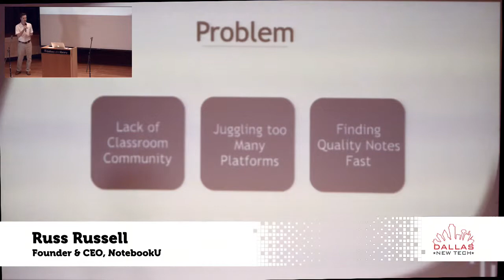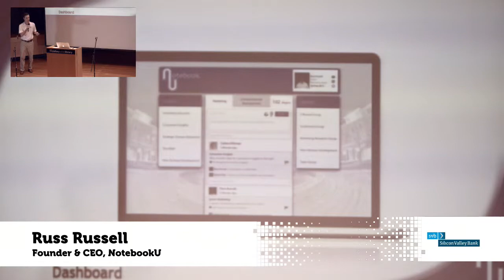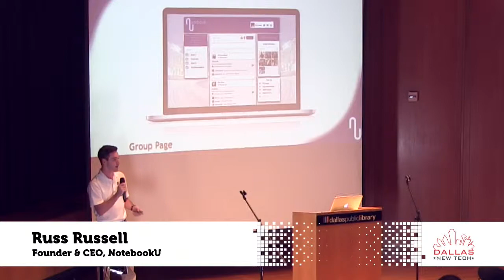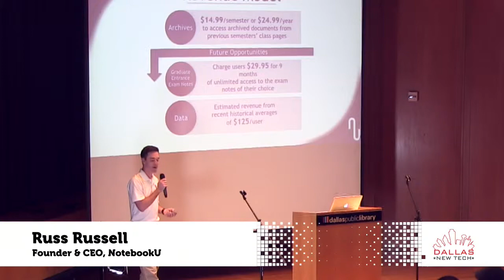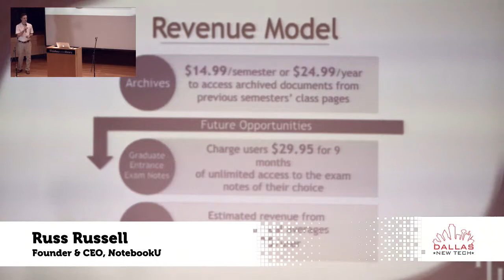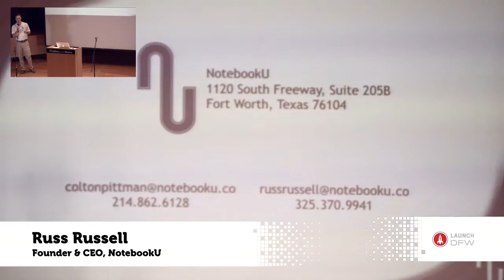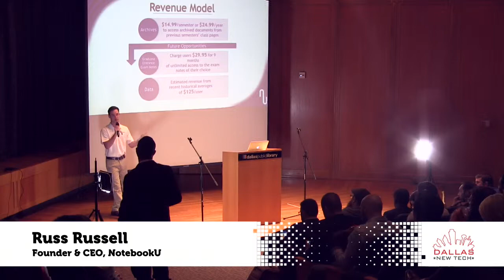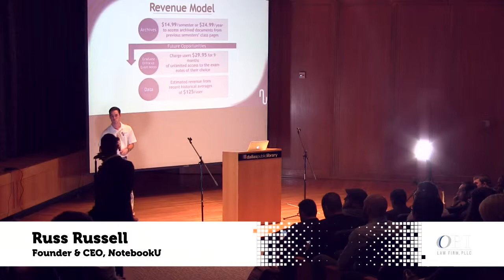Russ Russell - NotebookU - Dallas New Tech - March 1, 2016